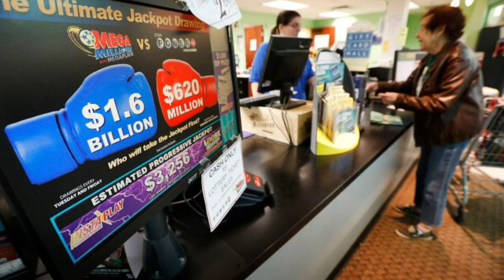WINNING LOTTERY TICKET - What would you do? - Vlog #083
Do you know anybody who has won the lottery? The Mega Millions winning ticket was up for grabs at over 1 billion dollars. What would you do if you won?